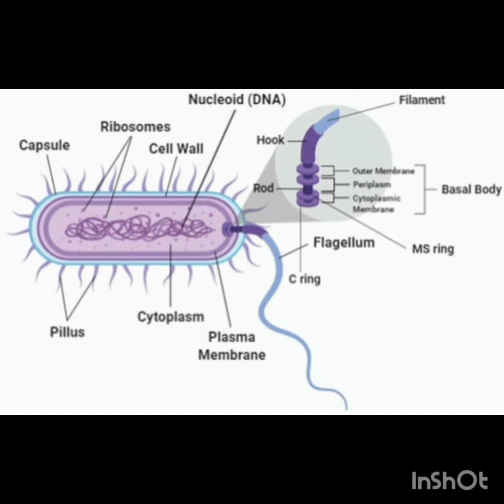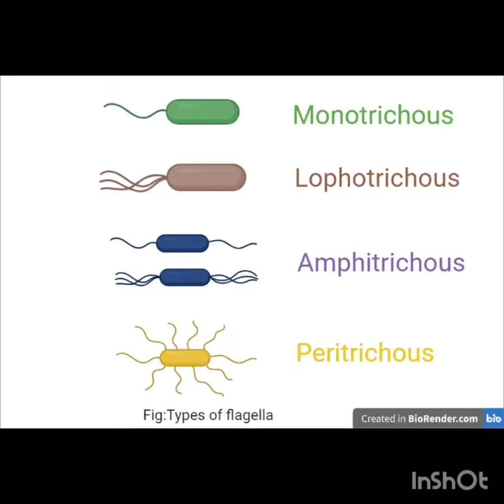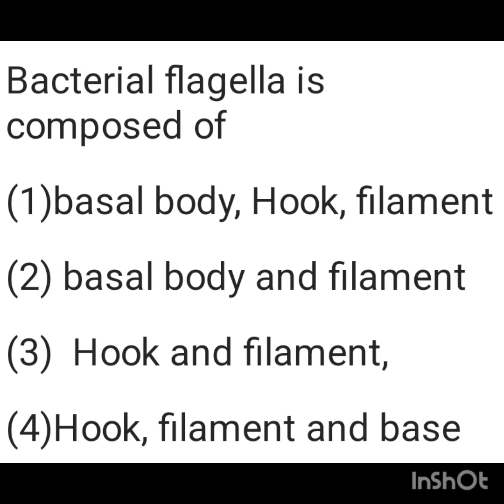Bacterial Flagella by Ghayas sir ....